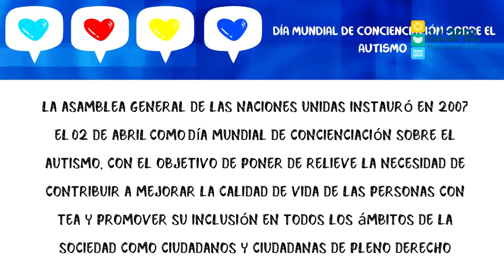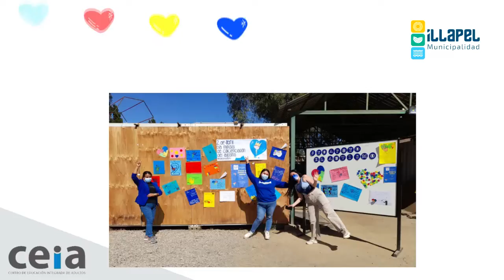NOTICIAS DAEM CEIA ILLAPEL CONMEMORÓ EL DÍA MUNDIAL DE LA CONCIENCIACIÓN DEL AUTISMO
La comunidad educativa de la Escuela de Adultos (CEIA ILLAPEL) realizó diversas actividades en el marco del Día Mundial de la Concienciación del Autismo.

La Asamblea General de las Naciones Unidas instauró en 2007 el 0 2 de abril como Día Mundial de Concienciación sobre el Autismo, con el objetivo de poner de relieve la necesidad de contribuir a mejorar la calidad de vida de las personas con TEA y promover su inclusión en todos los ámbitos de la sociedad como ciudadanos y ciudadanas de pleno derecho.